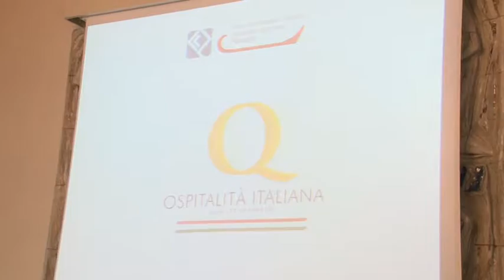Marchio ospitalita' italiana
81 aziende e strutture ricettive della provincia di Pescara hanno ricevuto un riconoscimento da parte della Camera di Commercio di Pescara, nell'ambito del "Marchio Ospitalità". La novità è rappresentata quest'anno dalla partecipazione dei negozi tipici